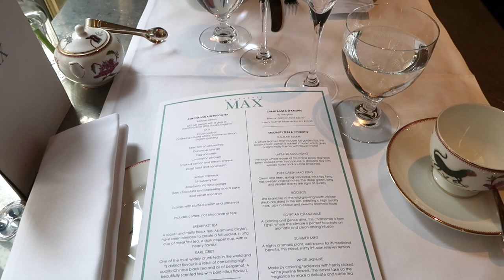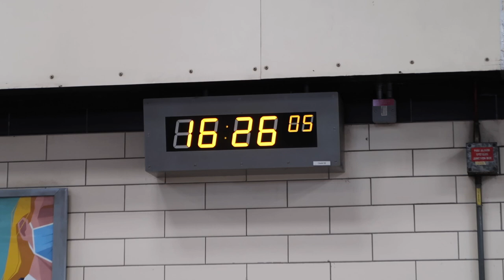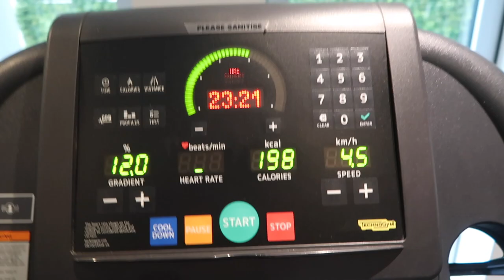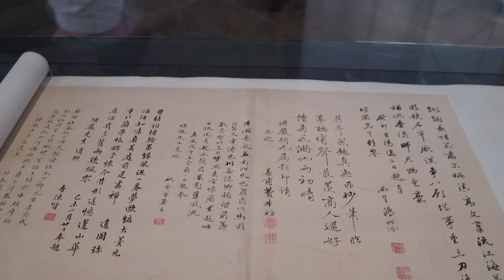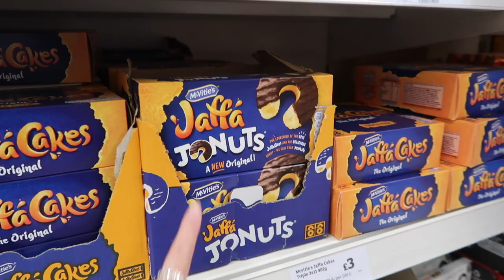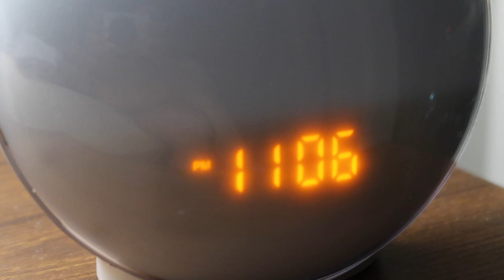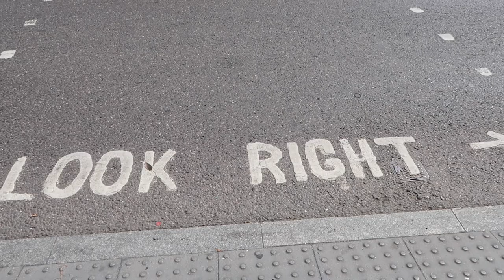LONDON for a month | afternoon tea, british museum, tower bridge 🇬🇧 london travel vlog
I lived in a london for a month ✈️ Here's my very first trip to london

00:00 intro
01:11 i'm in london for a month
04:51 afternoon tea, cecil court, london bridge!!!
07:06 productive morning, british museum, more art
10:36 my work schedule, grocery shopping
14:15 and repeat

socials!!

Canon EOS M50 Mark II
Canon PowerShot Digital Camera [G7 X Mark II]